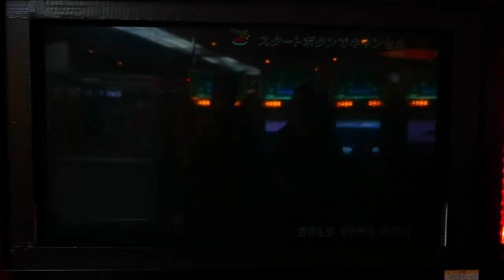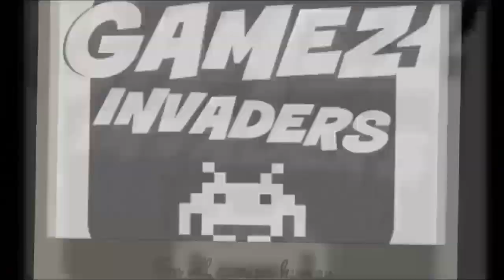RAMBO Arcade COIN OP! Retro Arcade Shooter Chapter 1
Time to help out Sylvester Stallone as Treodz takes control of Rambo and single handedly takes out a whole army solo, in this retro arcade gun game!